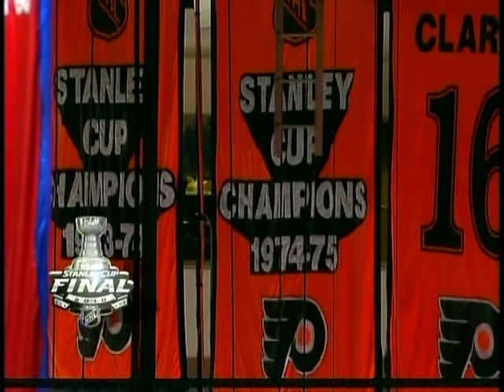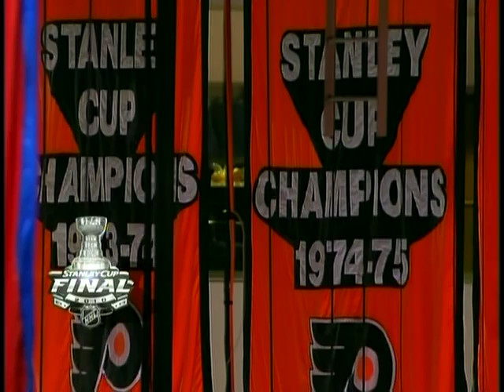Ed Snider on NHL Network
Mr. Snider receives a generous donation from local youth hockey goalie.